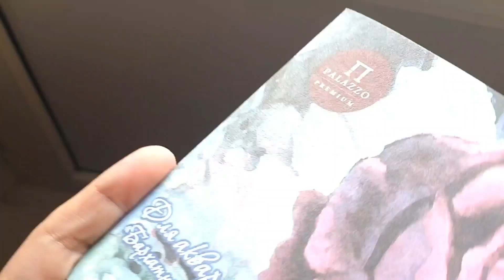Скетчинг весенних открыток #1 | Sketching spring postcards | Isa bella | 2021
Здравствуйте, дорогие друзья, сегодня объявляю о начале сезона весенних открыток. Открытки буду делать в технике акварели, скетчов и крафтбукинга.  Отныне буду делать открытки на каждый сезон и на все праздники.

Hello my dear friends today I announce the start of the spring postcard season. I'll do using the technique of watercolors, sketches and craftbooking.  From now on I'll make postcards for every season and all holidays.

➞ Канал для тех кто любит рисовать